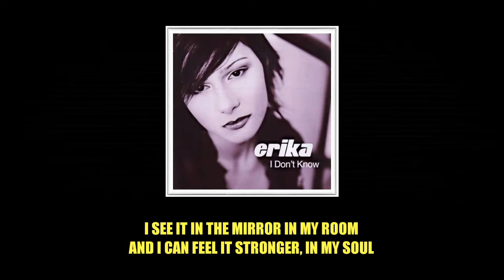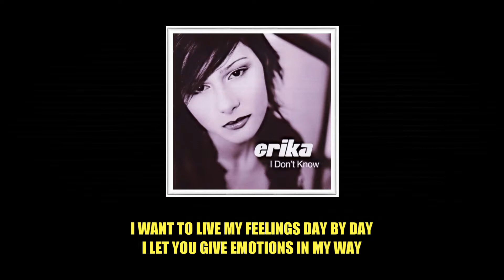ERIKA - I DON'T KNOW (COUNTRY BEAT)